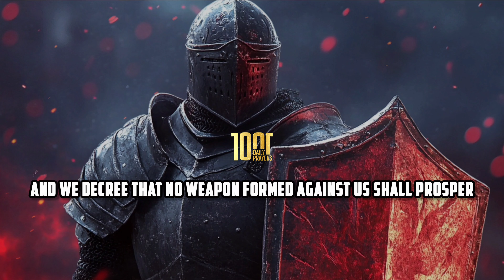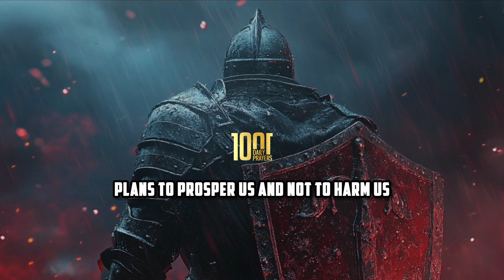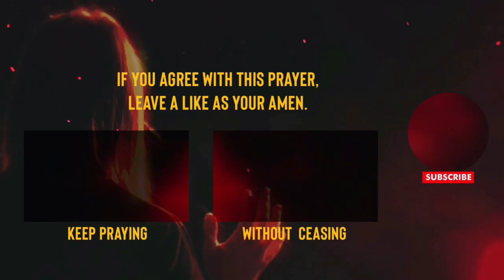Breaking Hidden Witchcraft Against You | Strategic Prayer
Breaking Hidden Witchcraft Against You

Mighty God, we gather before You, acknowledging Your unmatched power and authority. In the name of Jesus, we stand firm against every hidden work of witchcraft. We declare that all witchcraft schemes will be exposed and destroyed by Your power.

Father, we thank You for the blood of Jesus that speaks a better word over us, silencing every curse, spell, and incantation against our lives. We cancel every evil decree in Jesus’ name and command every power working in secret to be consumed by the fire of the Holy Ghost. Lord, open our eyes to discern the enemy’s hidden agendas.

Your Word in Ephesians 6:12 reminds us that we wrestle against rulers of darkness, not flesh and blood. We put on the full armor of God, declaring no weapon formed against us shall prosper. We break every hidden network of witchcraft targeting our families, health, and destiny. Every evil covenant set against us is shattered by the blood of Jesus.

In Jesus’ name, we bind and blind every monitoring spirit assigned to hinder our progress. We declare that every evil altar set against us is destroyed. We nullify all hidden charms, hexes, and witchcraft devices in Jesus’ name and call forth Your judgment upon every witchcraft plan.

According to Psalm 91:10-11, “No evil shall befall us, for He shall give His angels charge over us.” We speak confusion into the camp of every witch and wizard plotting against us. May their plans backfire and catch them in their own traps. Lord, surround us with Your angels, protecting us from every attack.

You are our refuge and fortress. We call on Your name to confuse and scatter every witchcraft gathering. Every evil voice speaking against us, we silence by the authority of Jesus. We reverse every spoken curse and nullify every demonic scheme against us by the consuming fire of the Holy Ghost.

Psalm 35:5-6 says, “Let them be like chaff before the wind; let the angel of the Lord pursue them.” We release angelic warfare against every hidden witchcraft, scattering all evil forces gathered against us. Let Your angels pursue those who conspire against us.

In the name of Jesus, we take authority over our homes, workplaces, and every place we tread. No hidden agenda of witchcraft shall stand. We declare divine alignment and order in our lives, and every demonic influence is destroyed now. Let every step we take be ordered by You, Lord.

Holy Spirit, guide us into all truth, sharpening our discernment to recognize the enemy’s schemes. Strengthen us to persevere, knowing that greater is He who is in us than he who is in the world. We stand in the victory already won by Jesus.

Today, we declare victory over all hidden witchcraft. By the blood of Jesus, we walk in freedom and deliverance. We ask You, Father, to release warring angels to defend us. Every witchcraft arrow sent to harm us, we command it to return to sender. Every hindrance to our blessings, we nullify it in Jesus’ name.

Your Word in Isaiah 8:10 assures us that “every plot of the enemy against us will come to nothing.” We command every evil word against us to fall, and every whispering spirit sowing discord to be bound in Jesus' name. We declare peace, unity, and divine order to reign.

Father, expose every hidden witchcraft agent in our lives. Reveal every enemy pretending as a friend. Let Your truth uncover every deception working to sabotage our relationships and ministries. We break the influence of every false prophet, witch, and warlock by the authority of Jesus.

Deuteronomy 28:7 promises that our enemies who rise against us will flee before us in seven directions. We declare that every spirit and agent of darkness assigned to us will flee now. We break every generational curse that gives the enemy a foothold, severing every ungodly agreement and ancestral tie to witchcraft by the blood of Jesus.

Thank You, Lord, for Your good plans for us (Jeremiah 29:11). We declare that every delay and hindrance caused by hidden witchcraft is removed. We will walk in Your divine plan, knowing we are more than conquerors through Christ. We will see Your goodness in the land of the living.

Thank You, Father, for hearing our prayer. We seal this in the mighty name of Jesus, declaring that every hidden witchcraft power is broken, and we walk in victory. To You be all honor, glory, and praise, forever and ever. Amen.